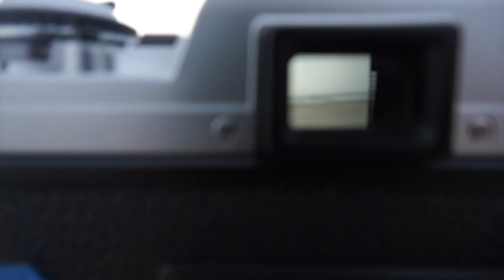Ocracoke Island 2019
In this video, I show you all the highlights of our yearly trip to Ocracoke Island. Most of this was filmed on the sony a5100 with the kit lens and the underwater shots were filmed on my go pro hero 5. Last year's video